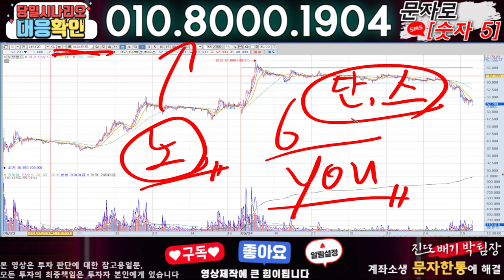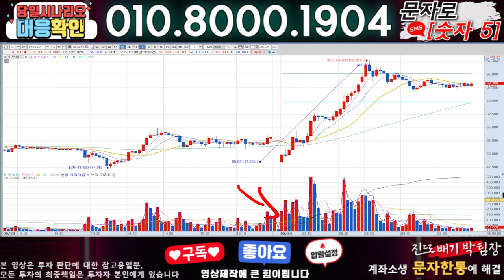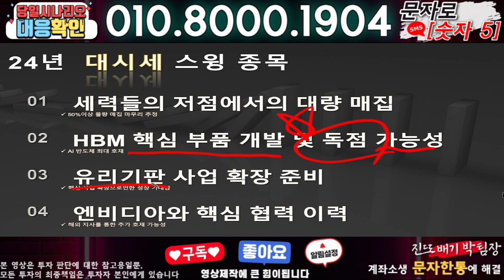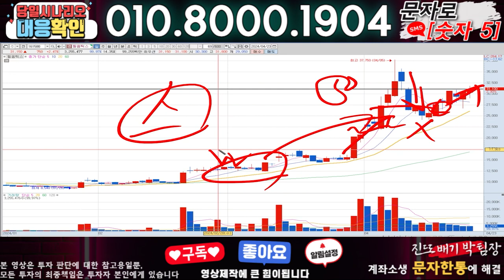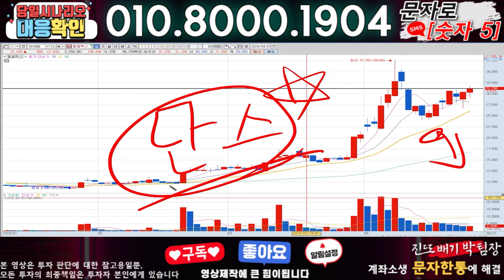노브랜드 ) 3분전 기습속보-공식입장발표!! 무슨일인가?